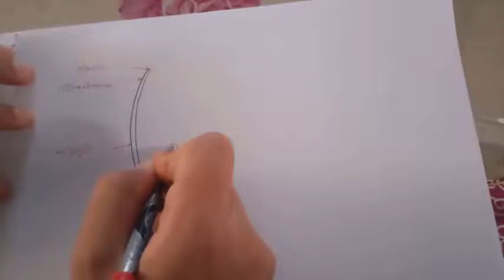طريقة رسم تشريح الجهاز الهضمي والتناسلي فى ذكر الاسكارس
فيديو يوضح طريقة رسم تشريح الجهاز الهضمي والتناسلي فى  ذكر الاسكارس